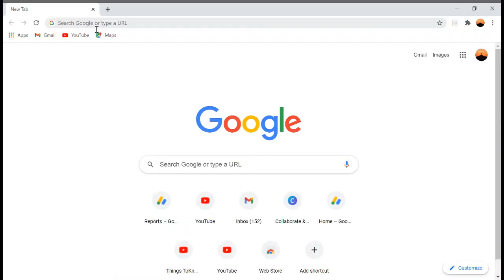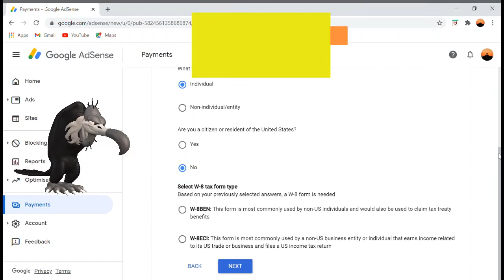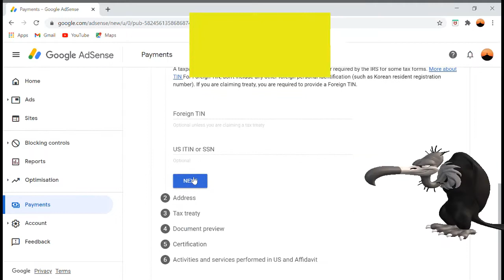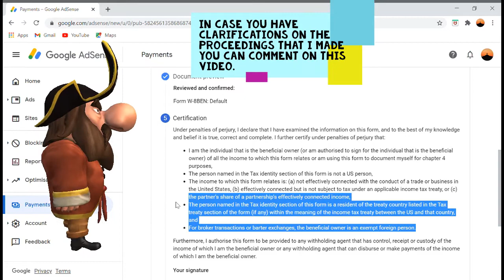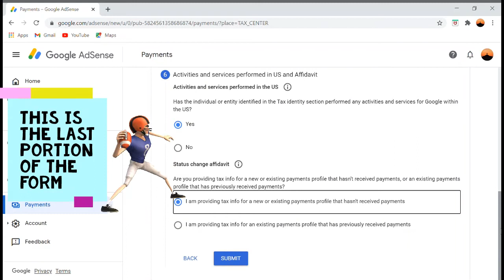HOW TO SUBMIT YOUTUBE TAX INFO